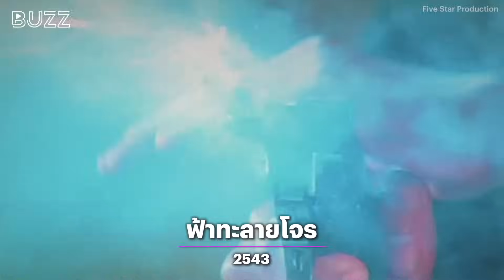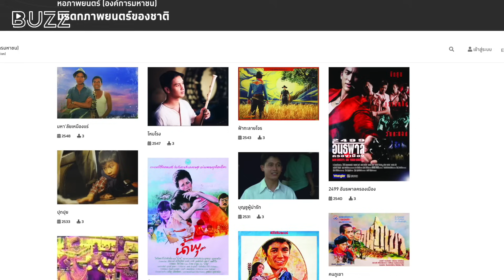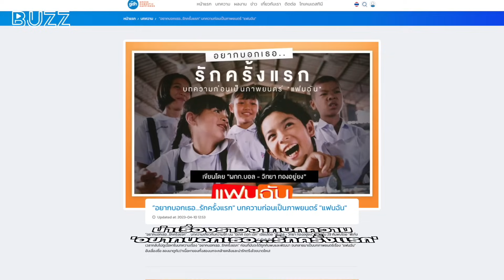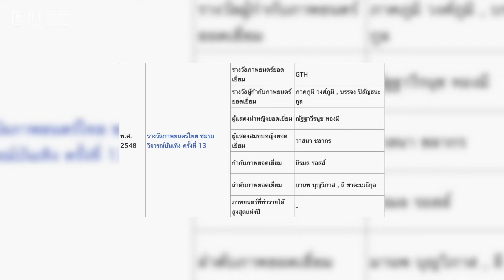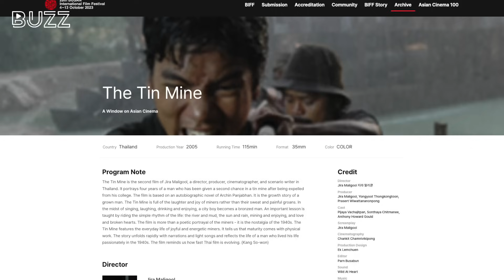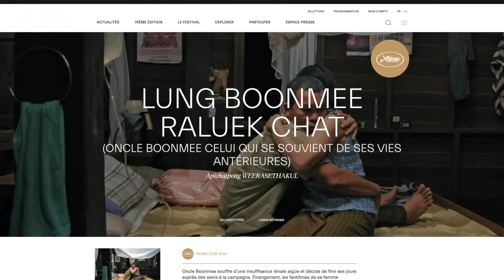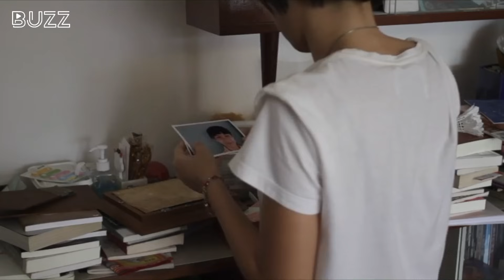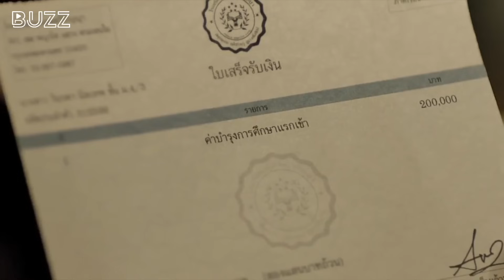10 สุดยอดหนังไทยที่คุณต้องดู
บนเส้นทางประวัติศาสตร์หนังไทย มีหนังหลายเรื่องที่ได้รับการยกย่องว่าเปี่ยมไปด้วยคุณภาพ เป็นหนังดีที่ควรค่าแก่การชม​ และเนื่องในช่วงเทศกาลสงกรานต์ปีนี้ beartai BUZZ ขอพาทุกคนไปพบกับ 10 สุดยอดหนังไทย ที่เรารับประกันว่าไม่ควรพลาด